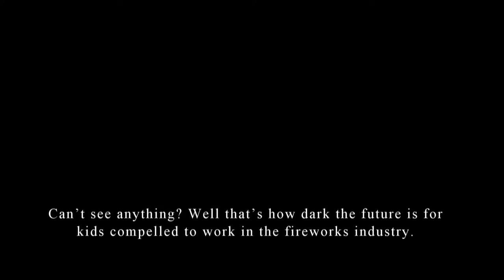Child Labor Firework Factory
STOP CHILD LABOR CELEBRATE DIWALI  GREEN & POLLUTION FREE